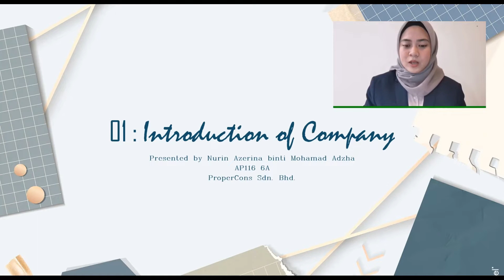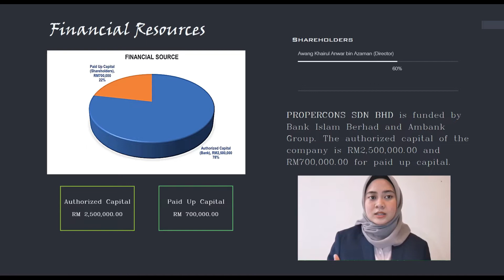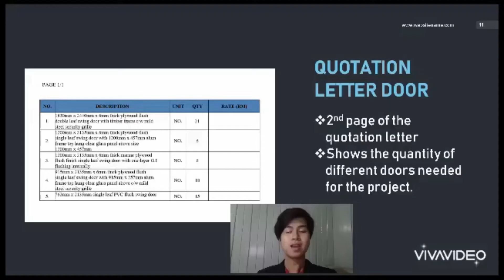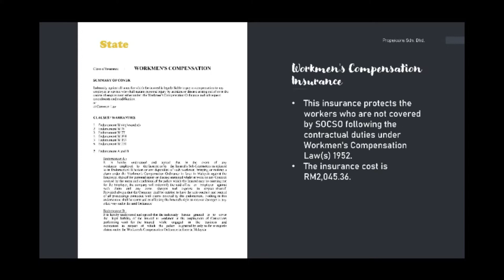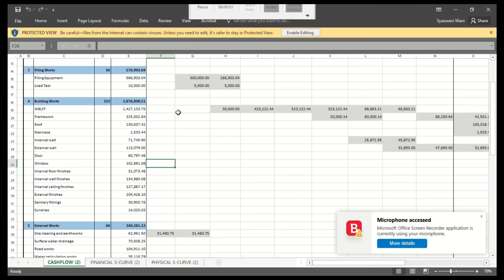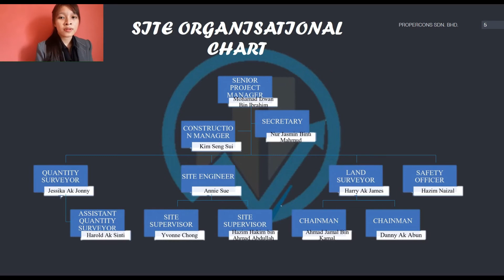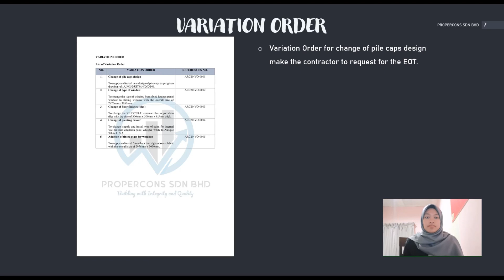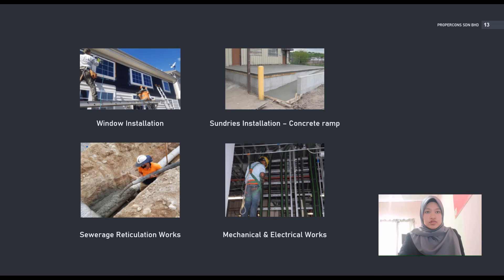Final Presentation - Propercons Sdn Bhd